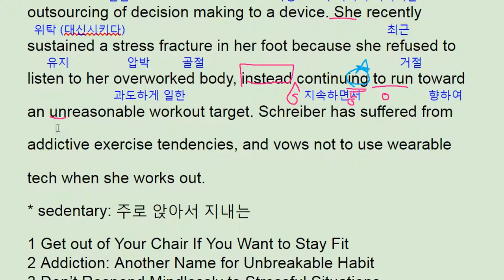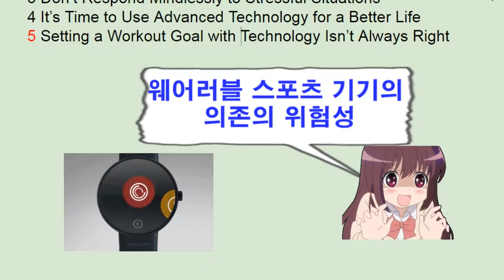2017년 11월 모의고사 영어 고2 22번 해설 풀이 내신대비 - 번개콩